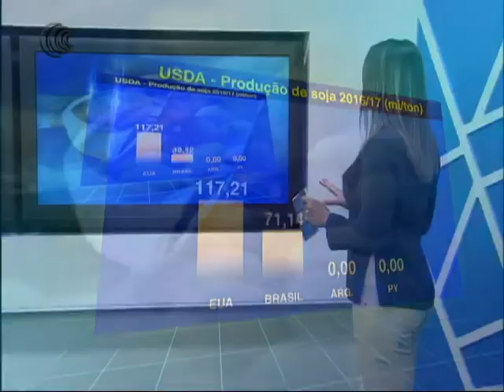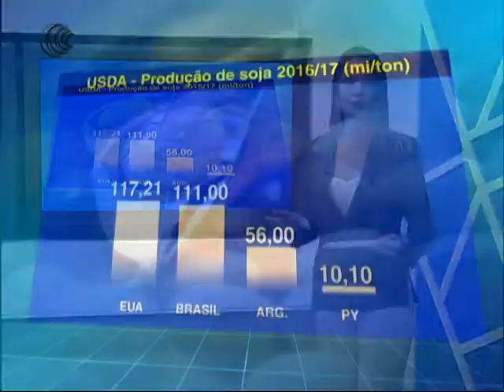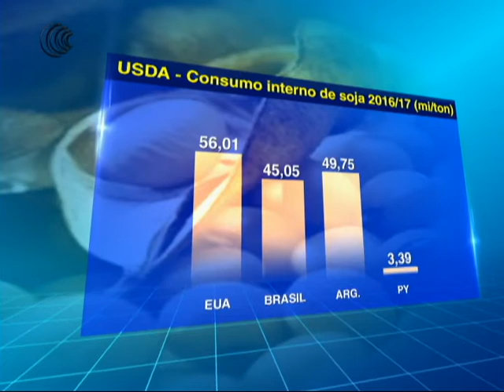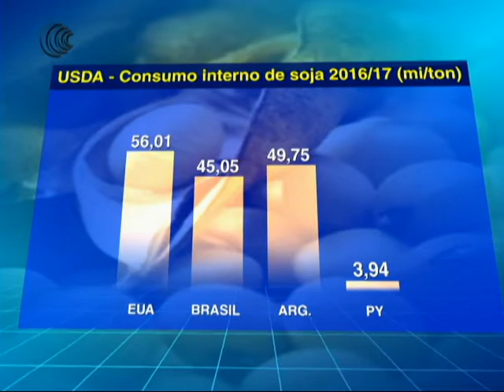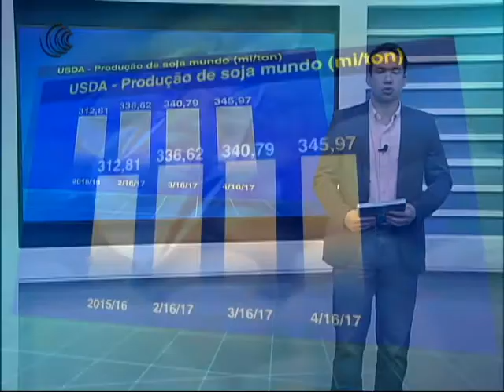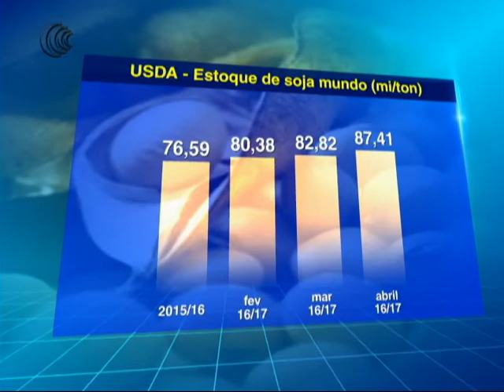PRODUÇÃO SOJA MUNDO - 17/04/2017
A maior produção mundial de soja da história tem como protagonistas os Estados Unidos e o Brasil. Entretanto, não se deve ignorar o quarto maior produtor comercial do mundo, o Paraguai, e a Argentina, que mesmo com dificuldades climáticas, tem mantido uma previsão em torno de 56 milhões de toneladas.

Os quatro países juntos representam 85,08% ou 294,310 milhões de toneladas.